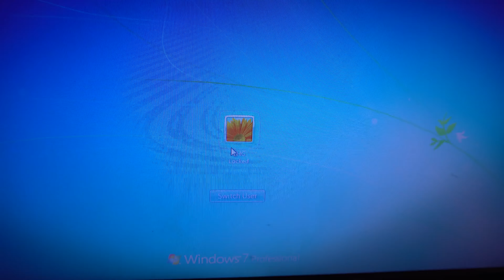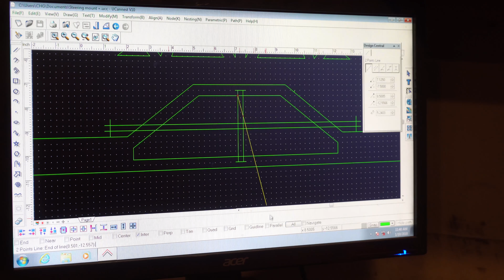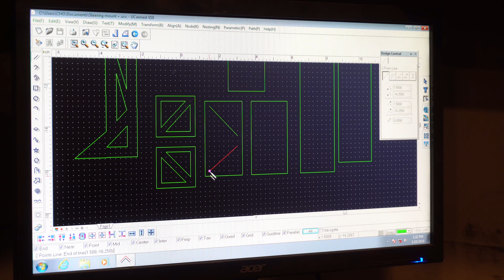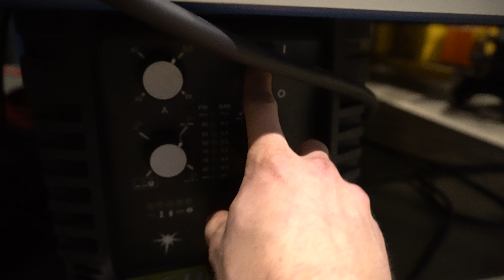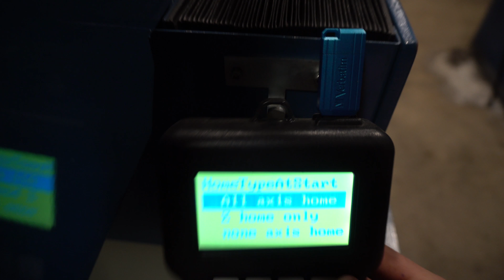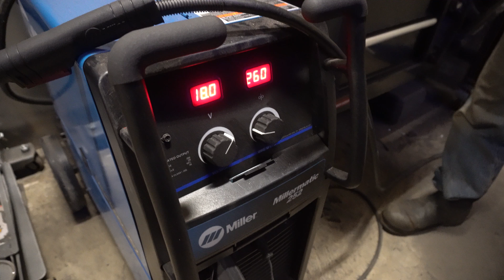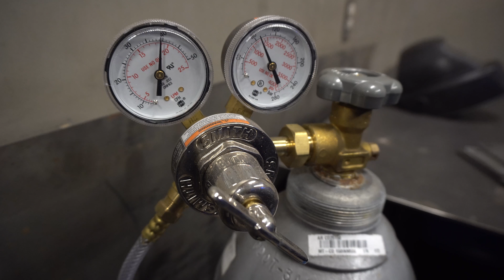CUMMINS CNC TRANSMISSION CROSSMEMBER 08 BAGGED SUPER DUTY EP243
Today we design a transmission crossmember for the Cummins in project Sacrilege enjoy!

Please "Like" and "Subscribe"  for more builds that I have done and are currently working on such as Project Sacrilege, my Toyota 4Runners (5th Gen 4runner straight axle project), my Infiniti G35, 1JZ Nissan Silivia S14 and more builds to come!